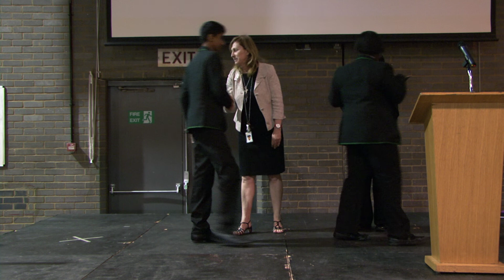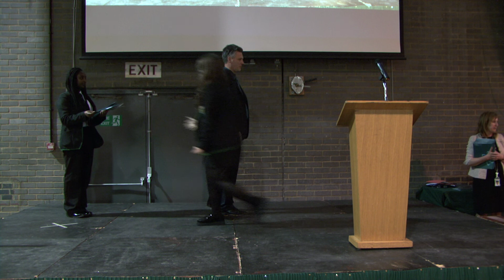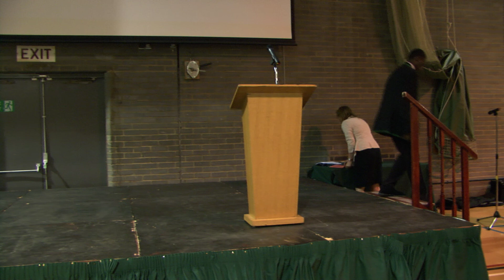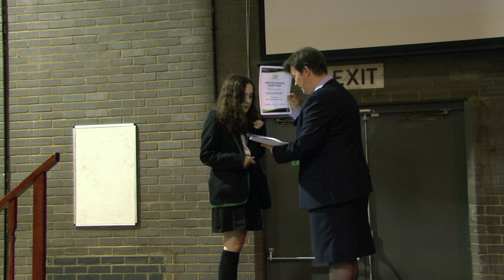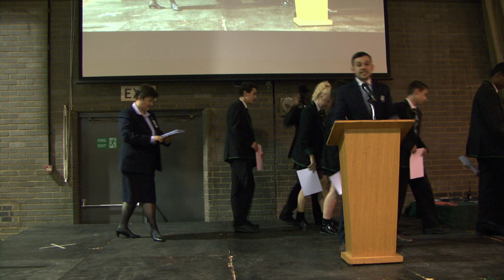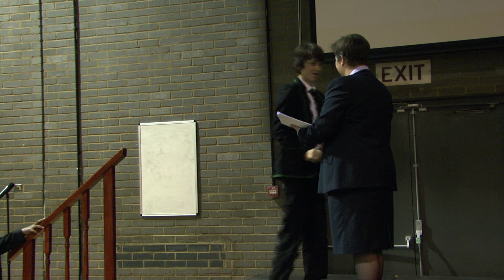HCACP Y9 COA 2013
Harris City Academy Crystal Palace's Year 9 COA Evening 2013